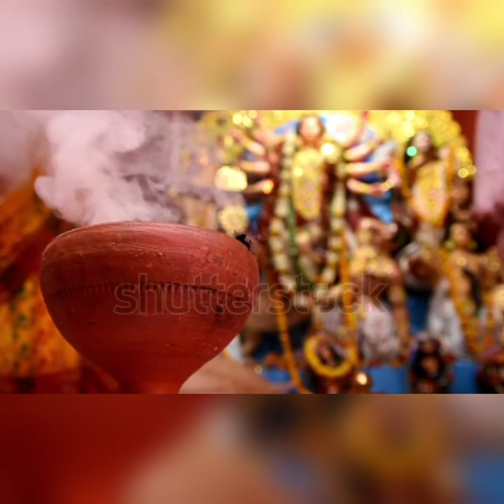Mahalayar Bandana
Edited by -Eman Ghosh.

Stay safe at your home to celebrate the day.